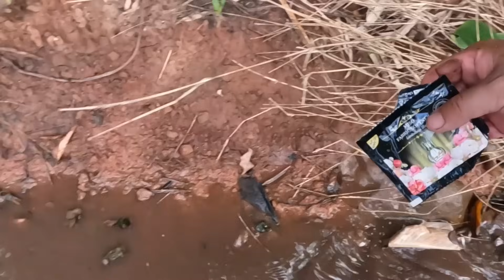ช่อมแชมเก็บกวดขยะ สะอาบน้ำลูกๆเผ่าตองเหลือง กับห้วยน้ำที่ไหลเย็นตลอดปีบ้านคนป่า